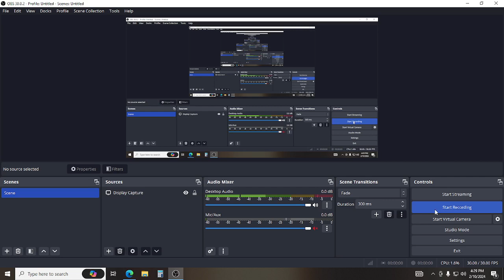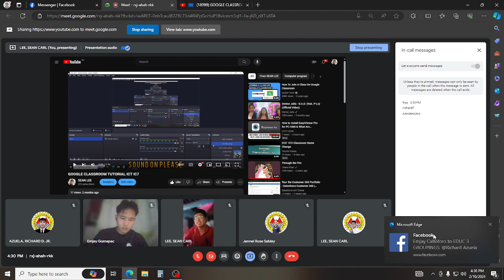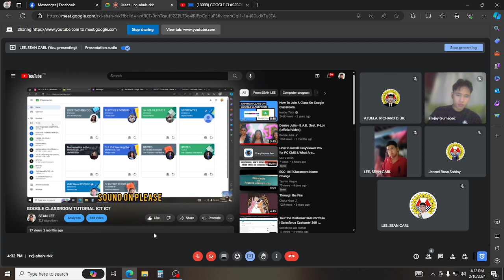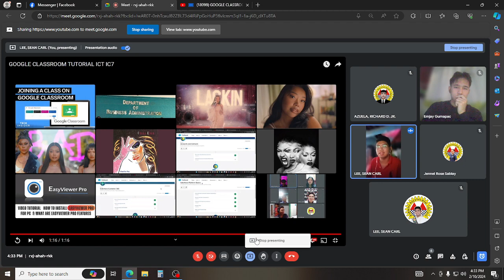SOCIAL LITERACY AND SKILLS / VTED 2E SET A / EDUC 3 ONLINE CLASS ORIENTATION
HI FOLLOW ME AROUND AND LET'S BE FRIENDS I'M SEAN I MAKE TECH UNBOXING/REVIEWS AND LIFESTYLE VLOGS PLEASE SUBSCRIBE TO MY CHANNEL AND THERE WILL BE A GIVEAWAY IF MY CHANNEL REACH 1K SUB! & 4,000 public watch hours.

Copyright @OC Records, 2020. Any illegal reproduction of this content in any form will result in immediate action against the person concerned.Copyright Disclaimer under Section 107 of the copyright act 1976, allowance is made for fair use for purposes such as criticism, comment, news reporting, scholarship, and research.